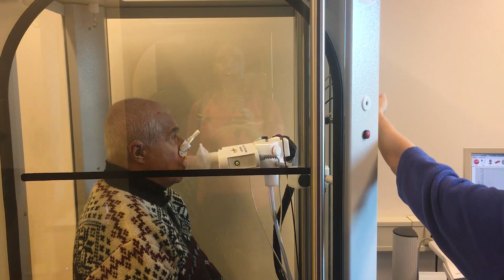Счастливая ошибка. 10 лет назад операция на открытом сердце. Второе мнение. Правильная диагностика.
В Москве во время проведения КТ лёгких у Юрия Георгиевича нашли подозрительное «темное пятно». Юрию поставили предварительный диагноз «рак лёгких». Возрастного пациента, 83 года, направили на биопсию под общим наркозом. Семья испугались, что с его больным сердцем Юрий просто может не проснуться после этого наркоза.
Юрий и его родственники обратились к нам, чтобы мы организовали консультации у бельгийских специалистов. Второе мнение! Порой, оно, может, не только прояснить диагноз, но и спасти жизнь.
Так получилось и у Юрия Георгиевича, который, сам до конца не верил в «свой рак».
В Бельгии провели ряд современных исследований всего организма и по отдельности легких, мозга и сердца: МРТ, ПЭТ КТ, сцинтиграфию. В общем пустили в ход весь существующий арсенал современных точных средств диагностики, чтобы заглянуть внутрь без операции.
Да, проблемы были, да, в лёгких скапливалась жидкость. Но это не онкология.
Какие нюансы выявили бельгийские специалисты и какие дали рекомендации, смотрите в нашем видео.

«Второе мнение» может помочь, или улучшить качество жизни вам или вашим знакомым. Будет много медицинско-занимательного и полезного из первых уст.
Компания Belhope, обладая более чем  20-летним опытом работы в Бельгии, организовывает лечение у лучших специалистов в Бельгии. Мы всегда действуем в интересах клиента и помогаем получить качественную медицинскую помощь, которая стоит своих денег!
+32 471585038 (Бельгия. Viber + WhatsApp)
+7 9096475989 (Россия. Viber + WhatsApp)